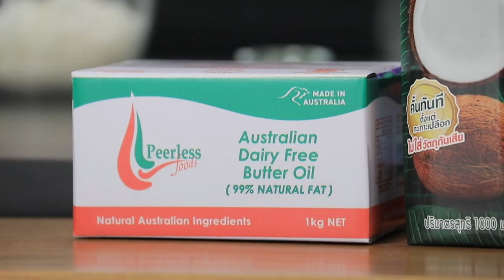ข้าวผัดเนยกระเทียมกับไก่ย่างพริกขี้หนู l Cooking Guru l EP.192